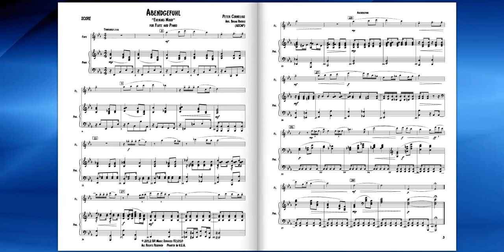Abendgefuhl ("Evening Mood") - Peter Cornelius arr. Brian Rhodes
Abendgefuhl ("Evening Mood") is a lovely leid by German composer Peter Cornelius. Cornelius was a friend of Richard Wagner and gave orchestration advice to Franz Liszt. This leid was written in 1863, originally for voice and piano. This setting is for flute and piano.